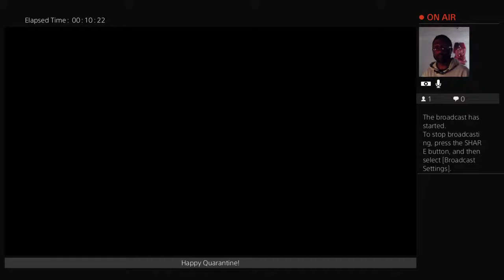Tips To Hit Legend Fast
Well I’m Robert, nice to meet y’all. One of the biggest 2K fans you will ever see. I’m a die hard video game player. Enjoy the videos and stream will be a lot of Giveaway prizes and more!
Stay toned!